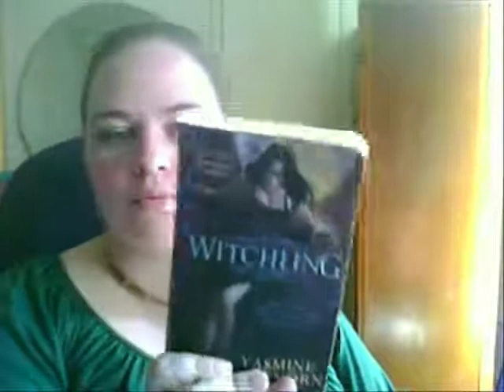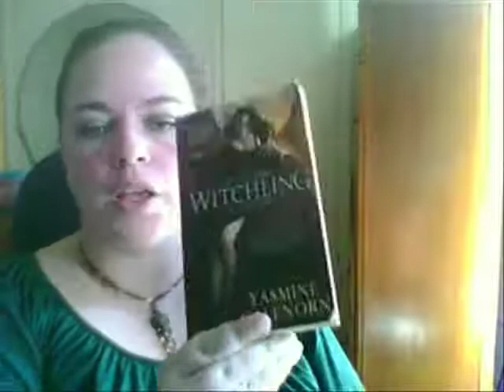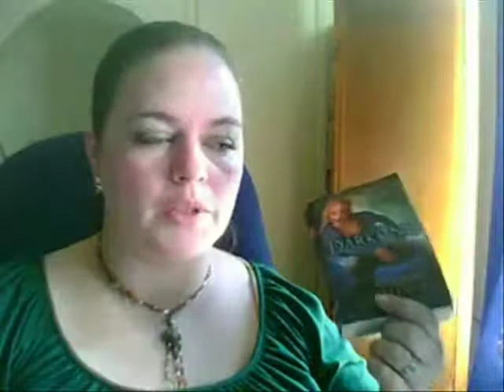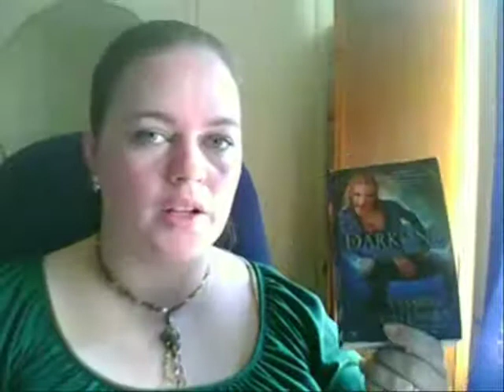010 - Book Reccomendation - Yasmine Galenorn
One of my all time favourite authors.